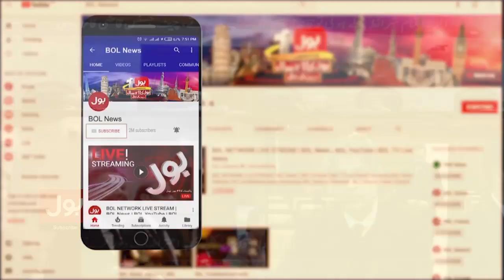If Quaid E Azam Was Contesting In Elections He Will Be Also Disqualify | Chief Justice Remarks | BOL